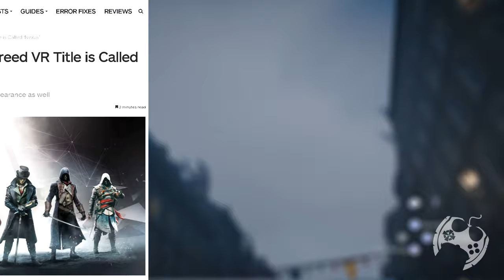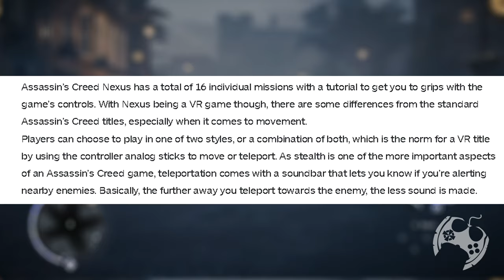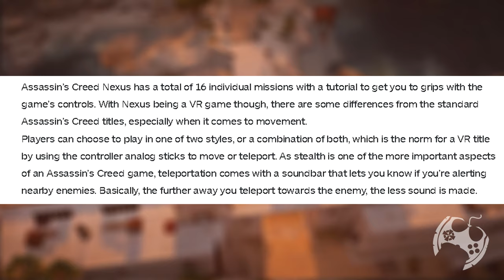TUDO SOBRE O NOVO ASSASSIN'S CREED NEXUS DE VR E IMAGENS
Rumores apontam um novo jogo da franquia Assassin's Creed para VR. A empresa confirmou em 2020 a produção, mas não tivemos nenhuma nova info oficial desde então. No entanto, uma nova postagem no Reddit diz ter mais detalhes do projeto e até mostrou imagens de uma versão, supostamente Alpha do projeto.

- Jogue comigo
- Emotes únicos
- Grupo exclusivo no WPP e muito mais!!!

Temos um Grupo de Ofertas no Telegram!

AGRADECIMENTOS
Kallil Augusto